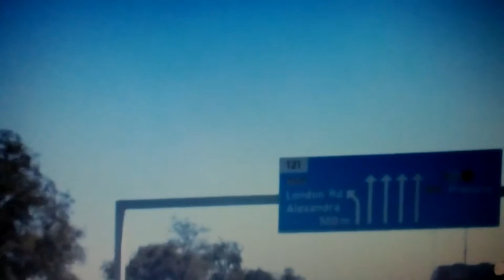Grainne Seoige mix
Galways Grainne Seoige best bits mix Spiddals Grainne Seoige